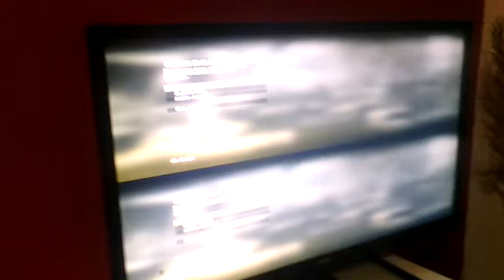call of duty ep 2